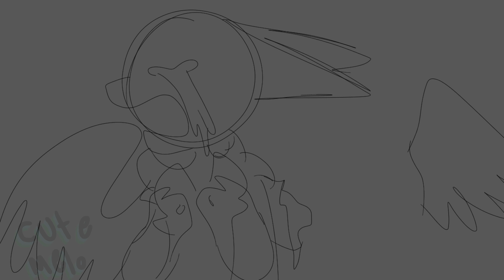Cats meme / animation meme